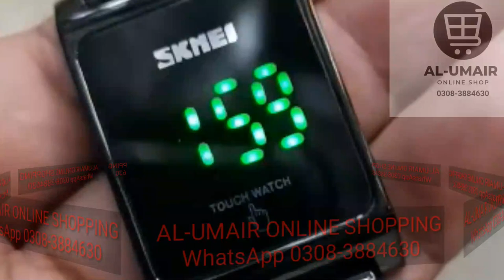British watch#bwc band# SKMEI SQUARE WATCH# LED DIGITAL WATCH# ALL-UMER SHOPPING#shopping online